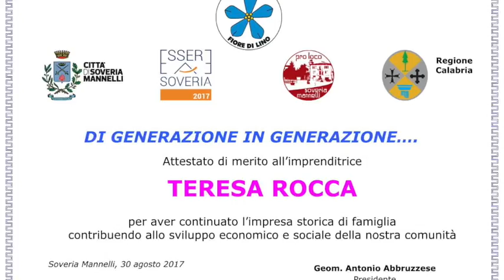Angela Davoli (Cons. Ordine Avvocati) - "Di Generazione in Generazione...." Soveria Mannelli (CZ)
"Officina delle idee"a Soveria Mannellli (CZ), 12 settembre 2017.
L’imprenditorialità femminile premiata dall'Associazione "Fiore di Lino"
Cerimonia di consegna degli attestati di merito conferiti alle signore Adele Filippa Tomasello e Teresa Rocca, imprenditrici di Soveria Mannelli che hanno continuato le imprese storiche delle loro famiglie contribuendo allo sviluppo economico e sociale della comunità cittadina.

Intervista ad Angela Davoli, del Consiglio Direttivo dell’Associazione “Fiore di Lino e Presidente del Comitato Pari Opportunità del Consiglio dell’Ordine degli Avvocati di Lamezia Terme, autrice di “Stalking e Stalker. Profili normativi e criminologi” Rubbettino Editore.